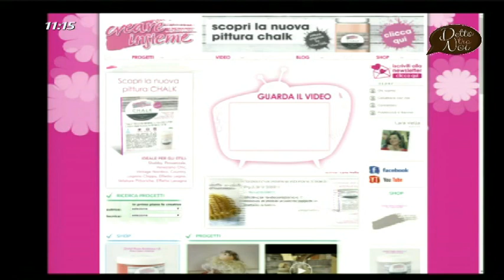DIRETTA Tv - lampada con Silhouette Sizzix